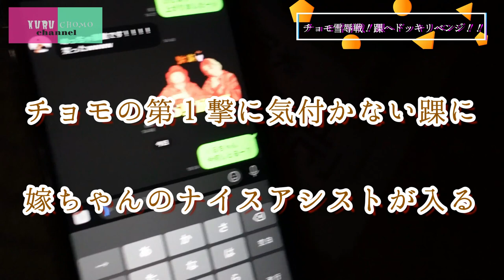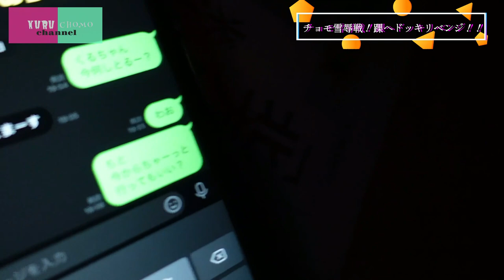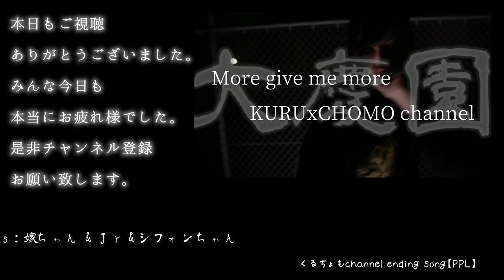３秒でお家行くねと連絡して３秒で現れるドッキリ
以前ドッキリにかけられたチョモが
このままではいかんと雪辱リベンジドッキリを敢行

プライベート大サービスの踝宅にて
見事ドッキリを成功させることができるのか！？

TVのヤラセドッキリに辟易しているリスナーのみんな

これがリアルだ。

踝は【ナニ】って何回言ったでしょうか？